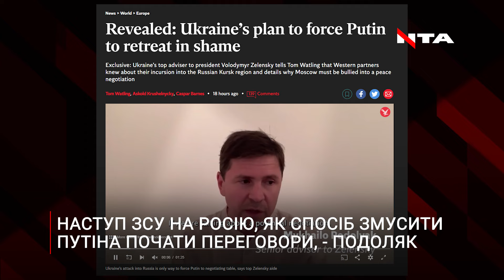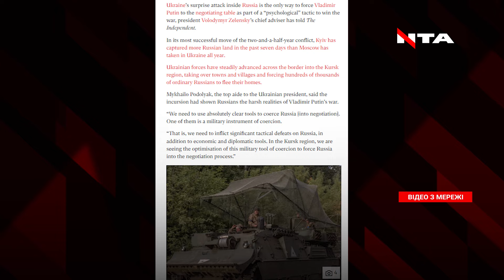Глобальна мета наступу на Курськ - перемовини? | Важливі слова Подоляка